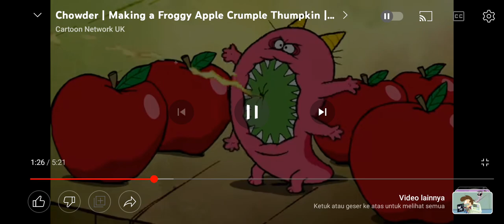Chowder, Schnitzel and Mung Daal Screaming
Episode: The Froggy Apple Crumple Thumpkin